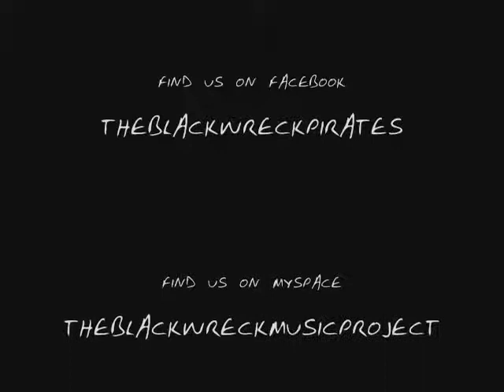she of the sea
Another video shot in piratevision to a tune which is on our Hells bells and buckets of blood album.  Pick your copy up from bandcamp.com now!